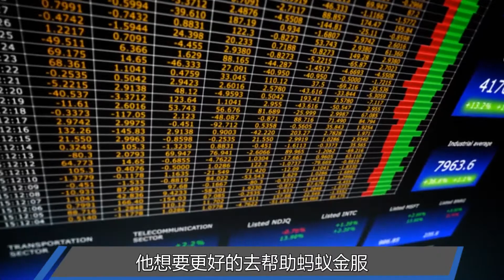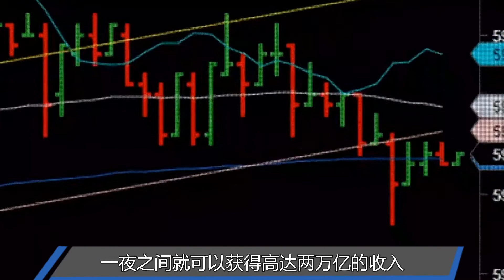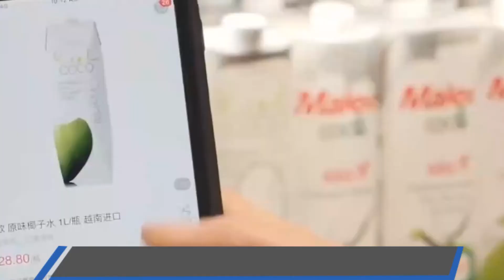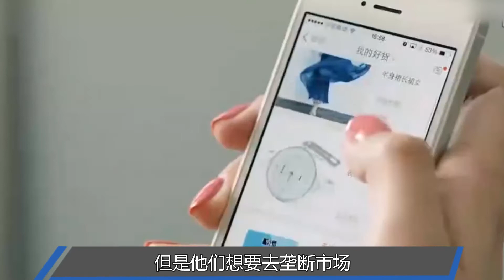“资本整顿”国家出手！揭开马云“三宗罪”，人民日报直击痛点